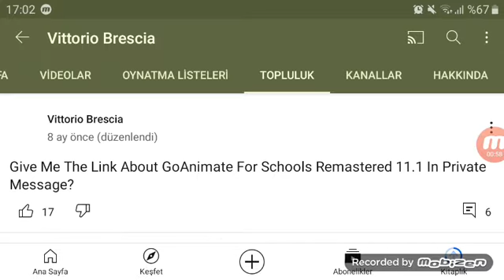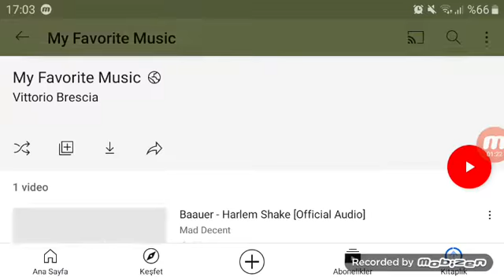Vittorio Brescia is Goanimate and Vyond